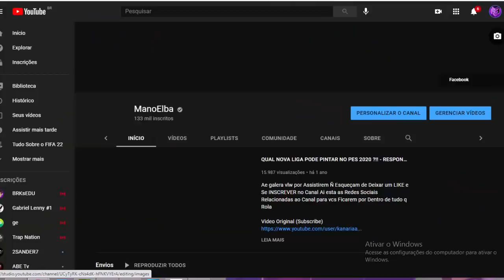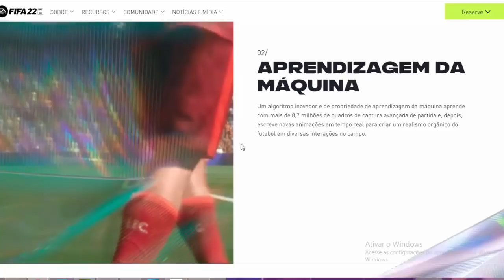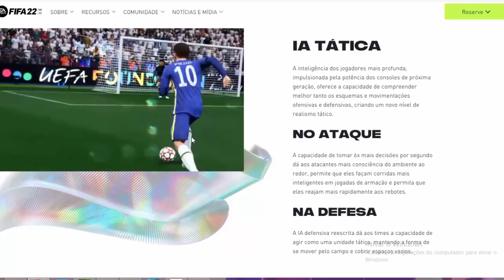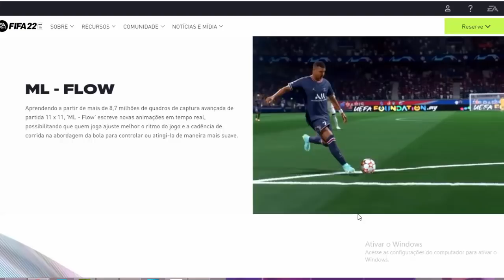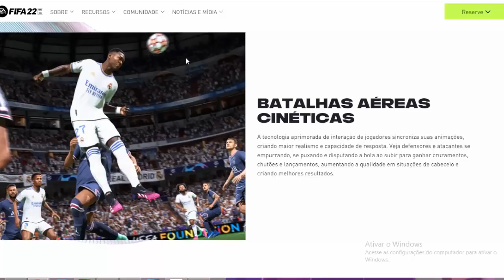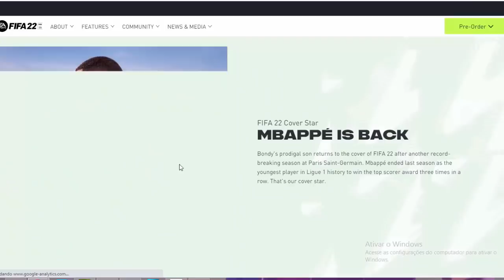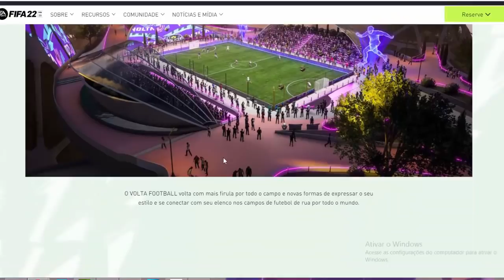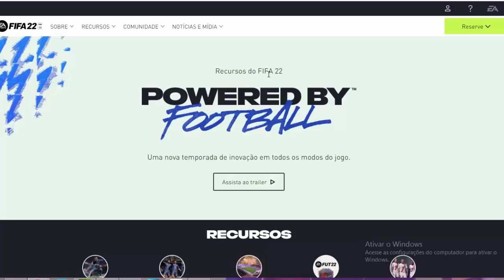FIFA 22 | NOVA JOGABILIDADE, MODO CARREIRA, MODO HISTÓRIA & MAIS... NOVIDADES CONFIRMADAS!